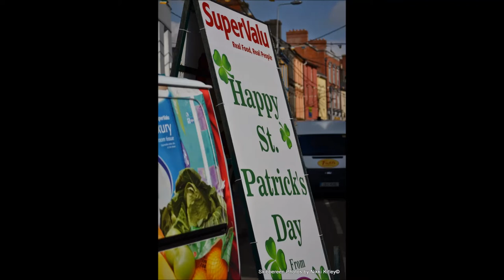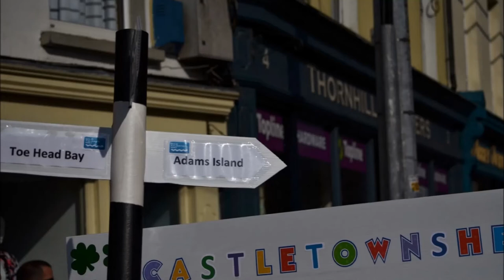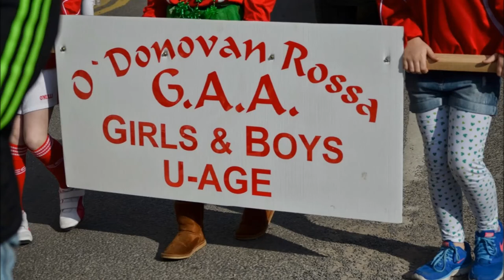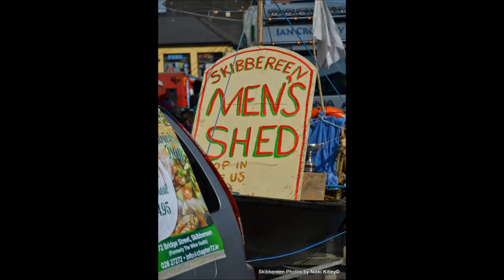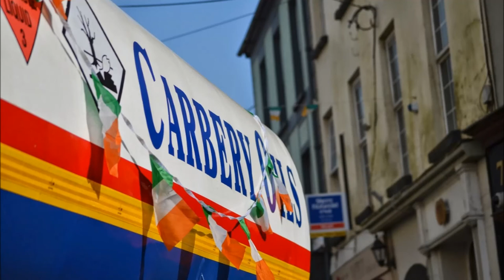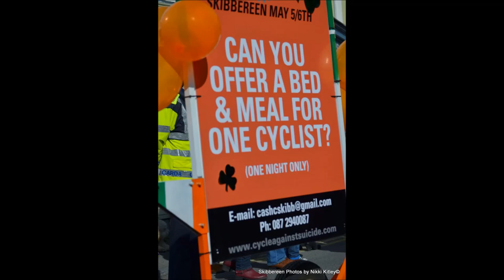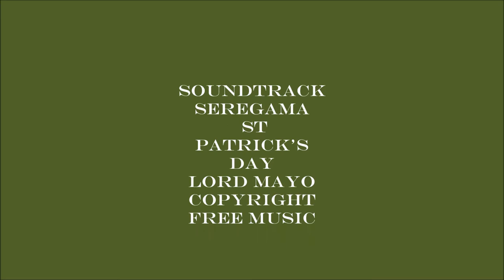St Patrick's Day Parade Skibbereen Co Cork 2015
Fun was had by everyone friend and family alike in the biggest parade ever in Skibbereen Co Cork this year, All photography by Nikki Kitley, All Rights Reserved... To find more photos of Skibbereen and West Cork, find me on Facebook as Skibbereen Photos.